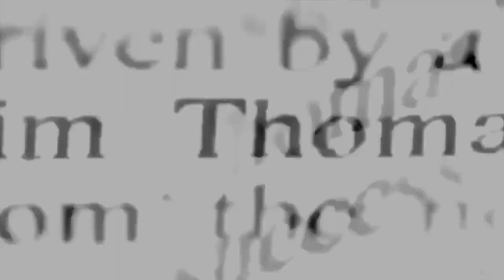Confessions of a Convict with Daniel Collins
Recently released from prison, convicted felon Daniel Collins uses his platform on social media to fight for prison reform and activism.  JD and Suzy talk to Daniel about his transformation from racist to activist and the detailed experience and lesson of prison life.

What You Will Hear:
Daniel’s story starting from his professional baseball career and his release from that life.
Seeking acceptance and validation through drugs
Mentorship and financial education
Addiction
Using your privilege responsibly
Prison life, racism and closet racism
Believing and accepting others' truths
The history of the prison industrial complex, white supremacist system of injustice
Restorative justice and generations
Lesson learned: To thy own self be true and This too shall pass
Mental health issues in the prison system and how Daniel handled his own
Substance abuse programs in prison
White fragility and where it shows up
Changing the narrative by letting egos go, taking down our barriers and having conversations
Quotes:
“It is so hard to engage with people that don’t agree with you.”
“Sometimes people want to see how much you care before they hear how much you know.”
“When we start to show compassion then it becomes easier to have empathy for people and love for mankind.”
“The system has no heart, it has no soul.”
“We have to rehabilitate and restore the perpetrator to right relations with the victims, themselves, the communities and their families.”
“You can’t fix something that’s broken with something that’s broken.”
“Putting people in prison doesn’t eliminate crime, it just displaces crime. You take crime from the public eye and you just put it inside the system.”
“Knowledge is power but wisdom is application of that knowledge.”
“The drugs are just a symptom of the problem”
Mentioned:
Tiktok and IG @confessionsofaconvict